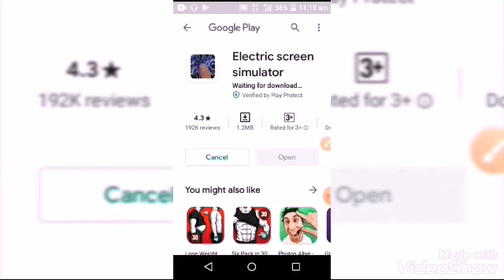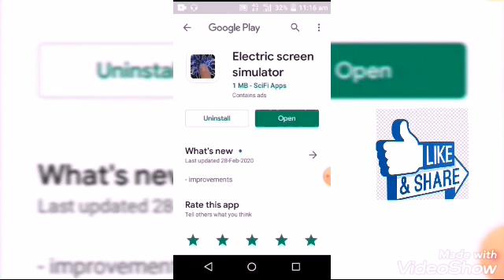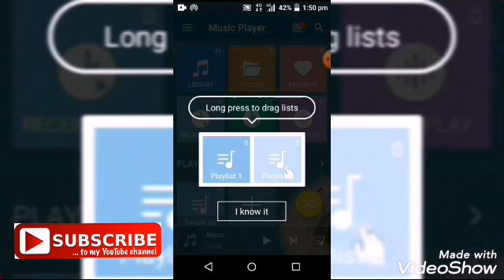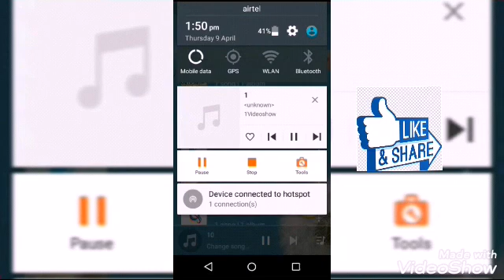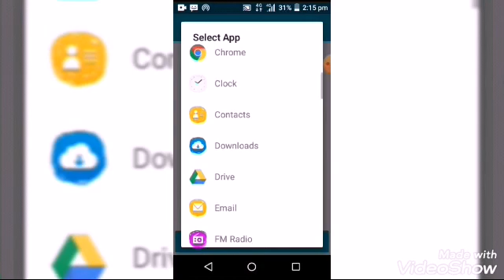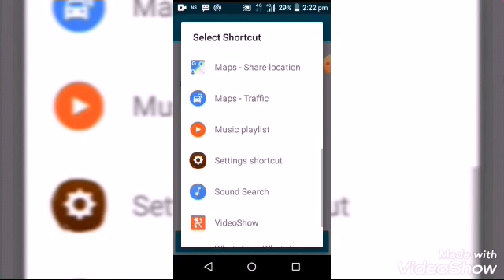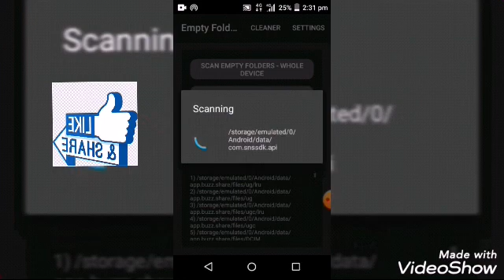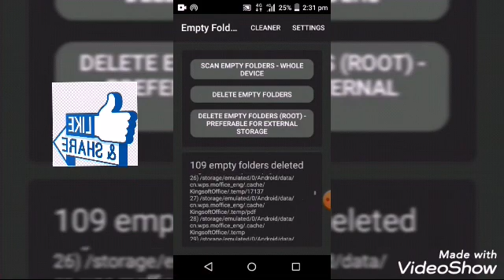Android 4 Useful Apps in tamil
Apps.